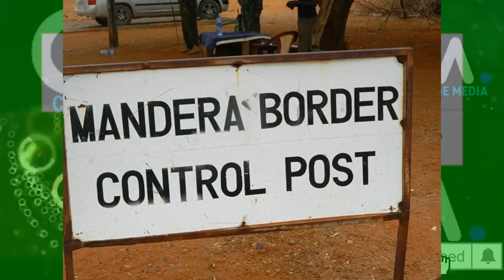DEG DEG Aby Axmed oo Ku Fanay Xasuuqii 77 & inuu Farmajo Gumeysto oo la ogaday Fadeexad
DEG DEG Aby Axmed oo Ku Fanay Xasuuqii 77 & inuu Farmajo Gumeysto oo la ogaday Fadeexad weyn